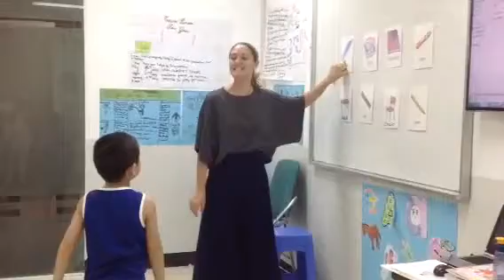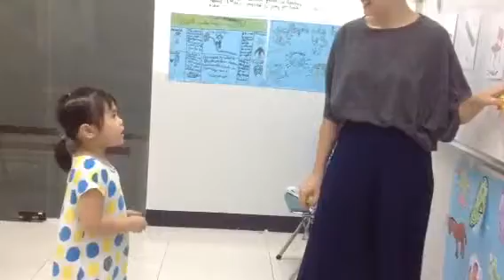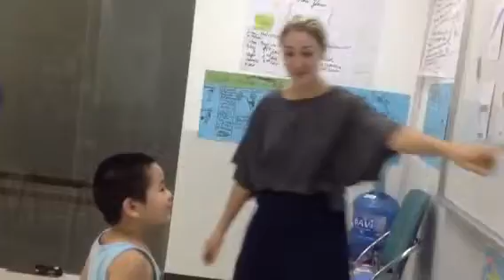Mẫu giáo - Tối thứ 5, 21/5/2015- Từng bạn lên bảng